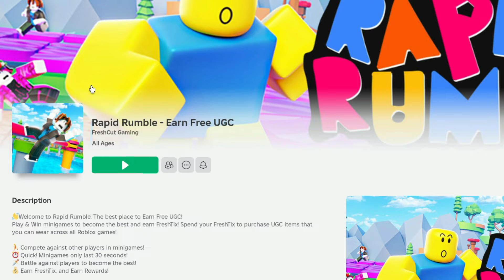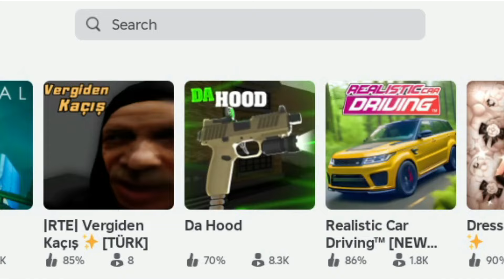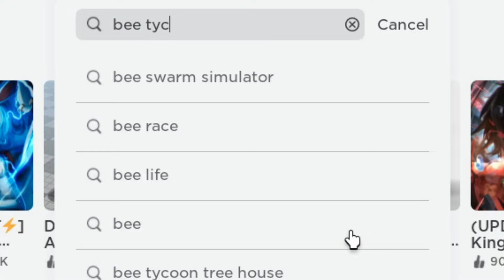GET ALL CUTE* ROBLOX +9 FREE UGC/ ITEMS 2024 🤖👽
How to GET ALL CUTE* ROBLOX +9 FREE UGC/ ITEMS 2024 🤖👽